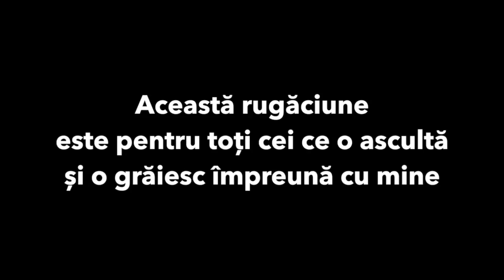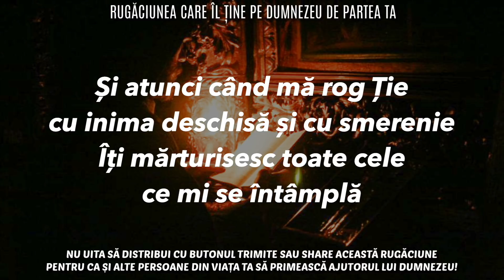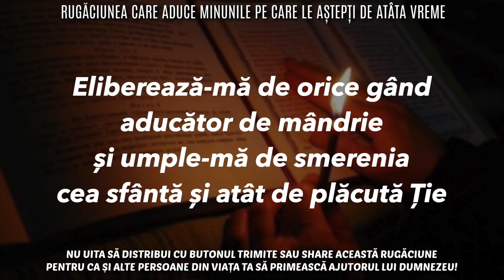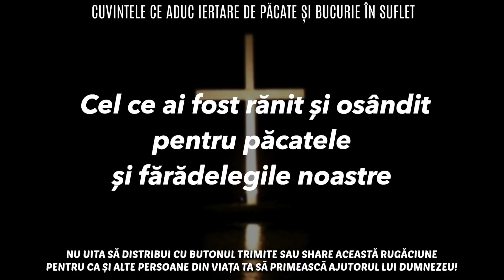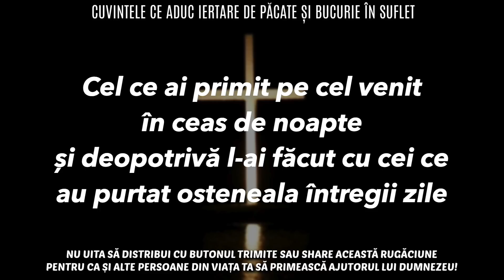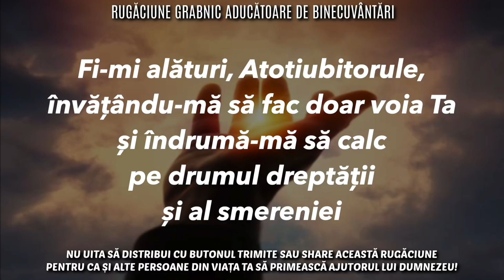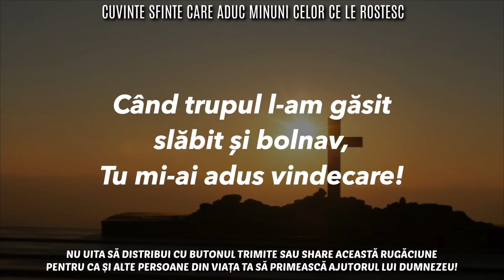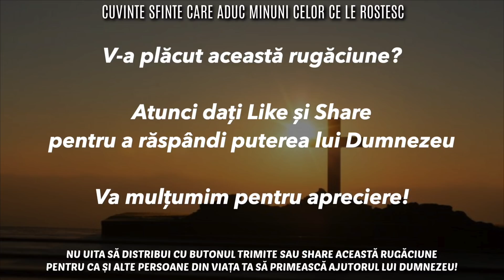Înainte să îți pui o dorință spune aceste cuvinte și se va îndeplini